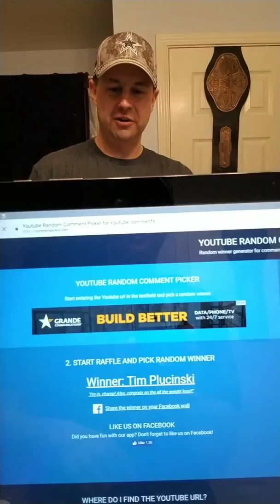500 Subscriber Giveaway WINNER!!! (Crappy video, but it's my first time! LOL)